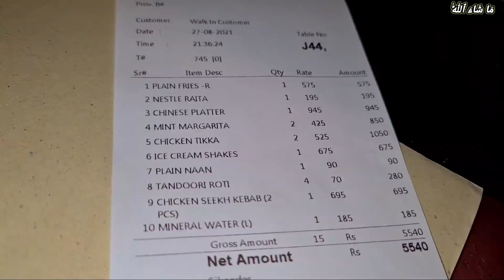Family Trip to Islamabad || Visiting Monal for First time 😍|| Part-1